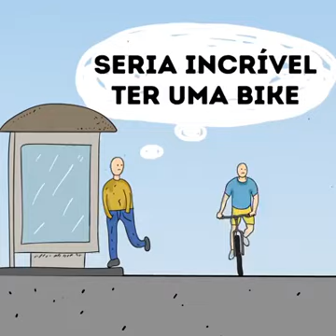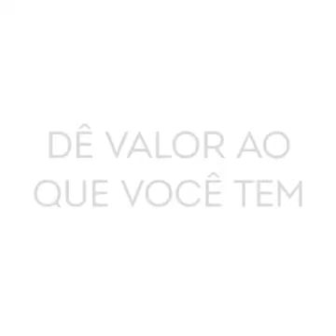De valor ao que vc tem